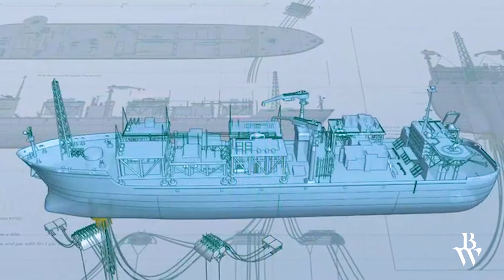BW Catcher North Sea